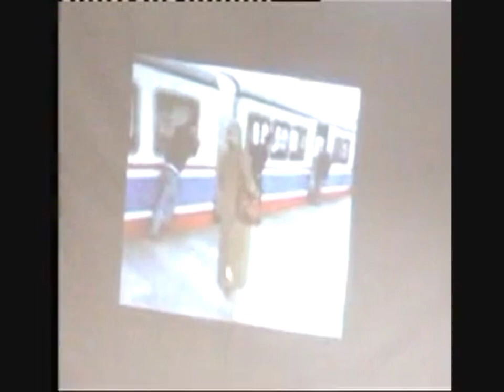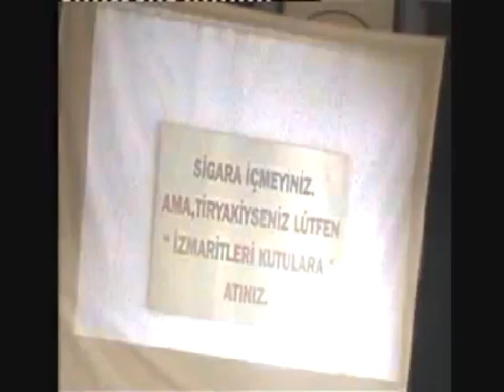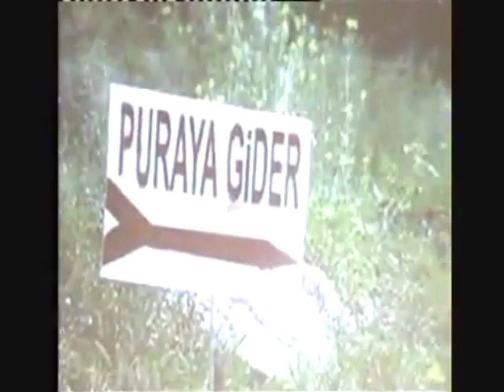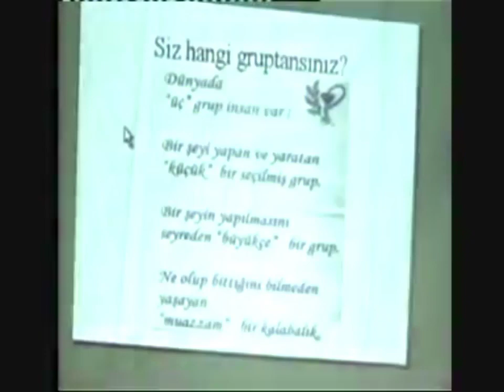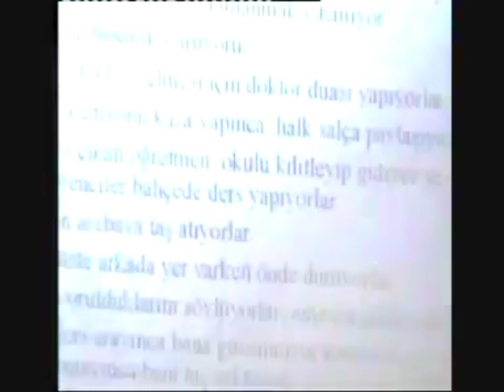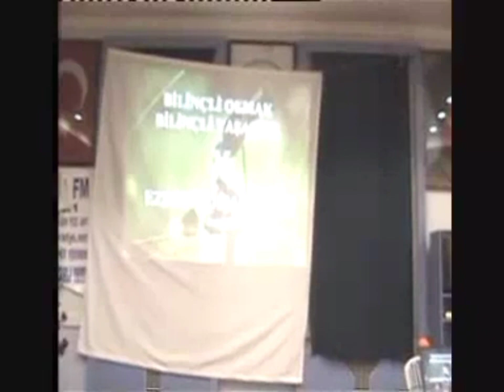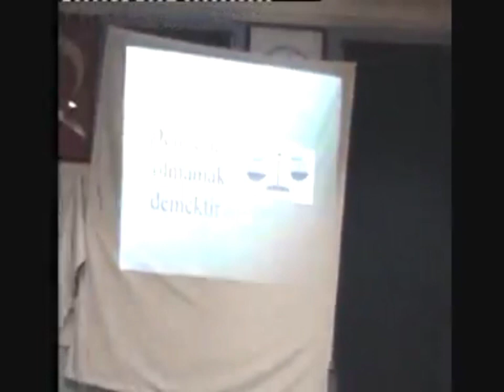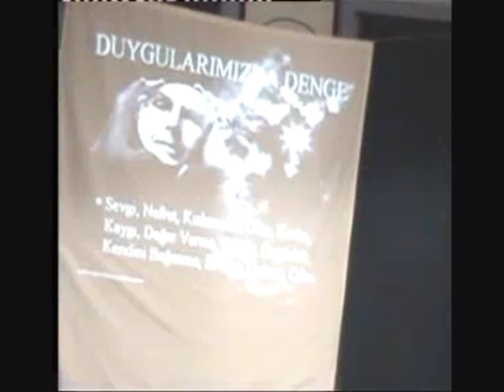Mehmet Zeki Aydın. Bilinçli Olmak ve Dengeli Yaşamak. 31.12.2005 Sivas.